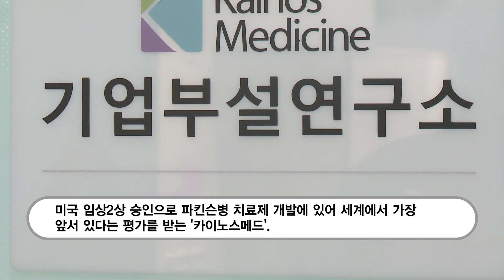[비즈초대석]파킨슨병 치료제 대장 기업 '카이노스메드'...“세계서 가장 앞서 있다”